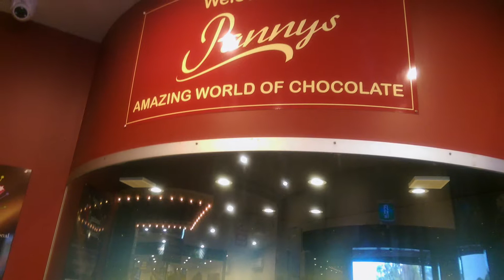Melbourne Four Days Tour (Day 2 - Phillip Island)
Phillip Island lies just off southern coast of Australia. The most fun activity is to watch the Penguin Parade, when the world smallest penguins come home in groups after sunset.